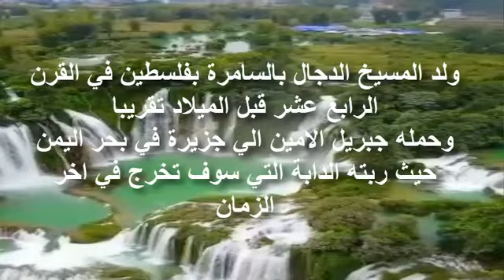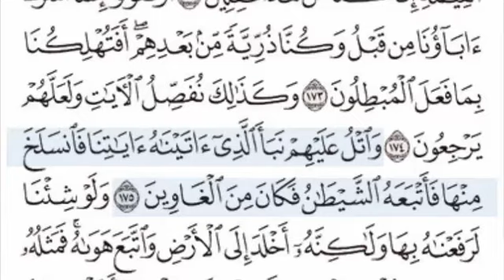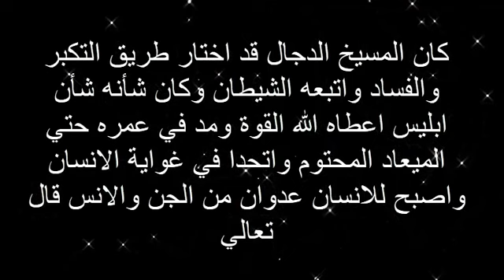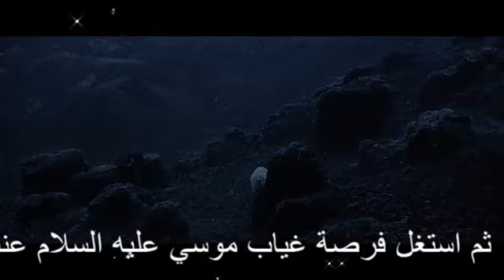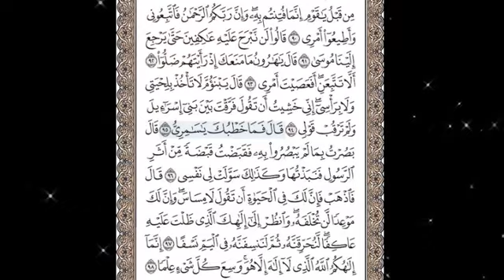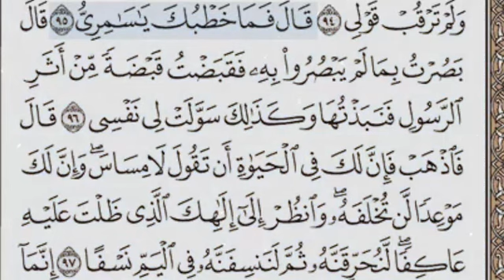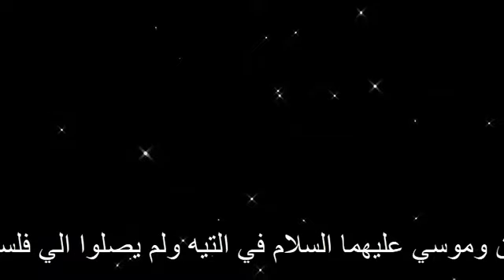المسيخ الدجال وبني اسرائبل من البداية الي النهاية..الحلقة الاولي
من قبل ومن بعد...
الحلقة الاولي

رؤية واخراج
احمد شاكر